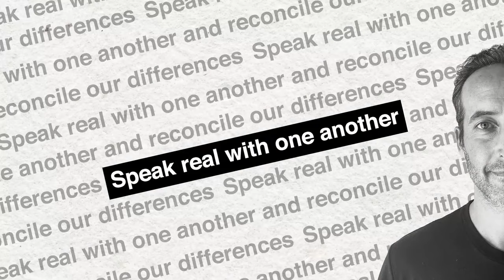Should Black Americans Be Proud To Be “Black?”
Should we want to live in a world where we identify with our skin color? Should we embrace the racial labels that our racial history has given us?

Do racial identities increase racial conflict and sustain racial stereotypes or do they create collective power and lead to positive social change?

Should we seek to reverse the racialization that has occurred over our history, or is there power in having pride in our heritage, even if that heritage is defined by skin color?

Todd asks Andre if he would ideally like to live in a world where we don’t identify ourselves with the color of our skin. As part of responding, Andre shares why he think it’s important and what motivates many members of the black community to identify with the Black identity and to feel Black pride. So let’s get to that conversation now. Enjoy…